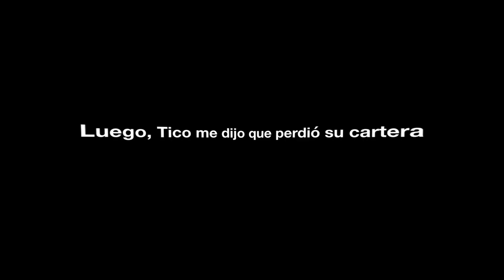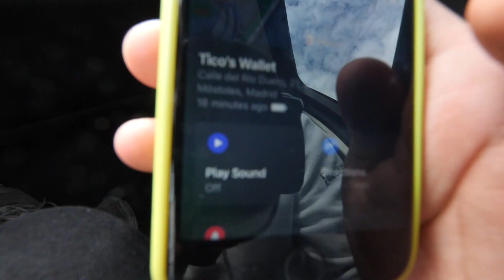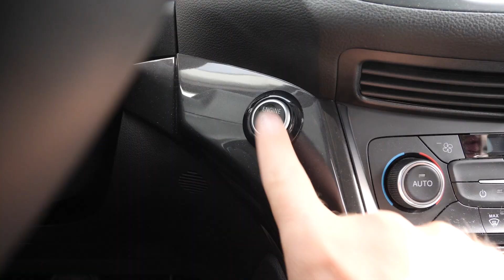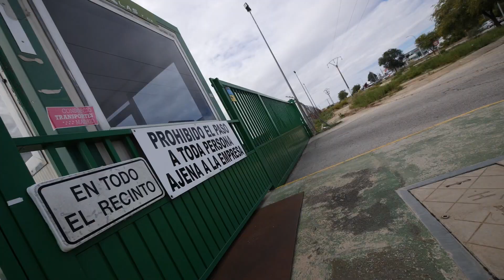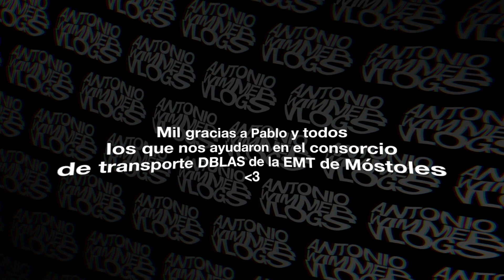Perdió su cartera en BUS con AirTag de Apple y pasó esto...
Mi amigo Alberto perdió su cartera en un autobús y tenía un AirTag de Apple dentro. Esta fue nuestra aventura intentando recuperarla.
Y muchas gracias a Hollyland por otorgarme el premio al Most Supportive Content Creator 2021 (L)